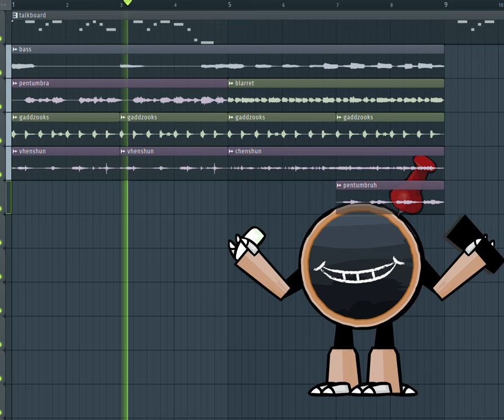Talkboard Yooreek (not to be confused with toxic yuri)